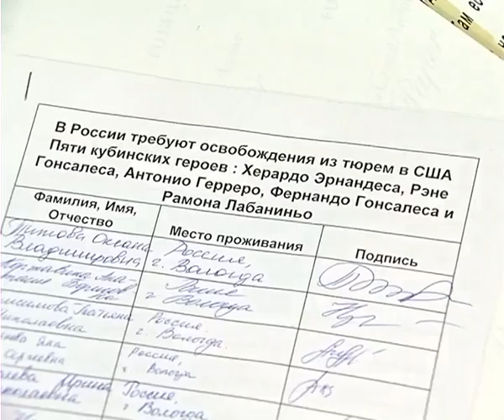Выставка "Путешествие"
40 стран и тысячи снимков. В городском культурном центре открылась выставка Светланы Мамакиной «Путешествие».